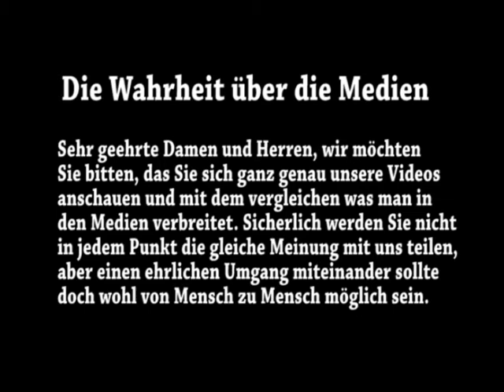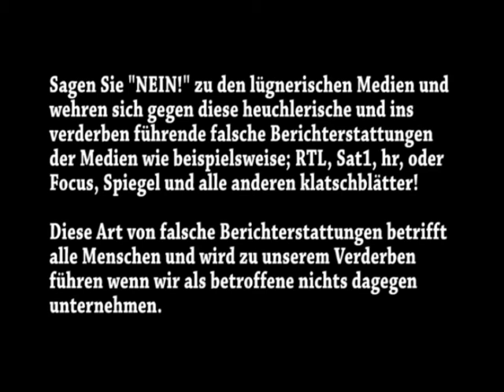Die Wahrheit über die Medien